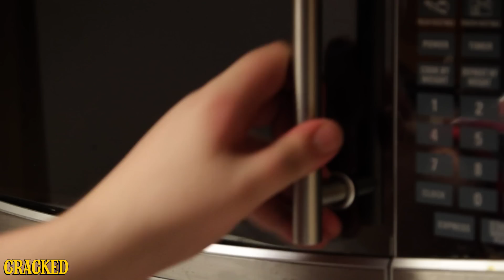Why Metal Gear Solid V Is For Babies - Escort Mission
Vote for Cracked in the Webby's People's Voice Awards!
Voting ends April 21st!

Any game where a horse poops on screen can't be taken seriously whatsoever.